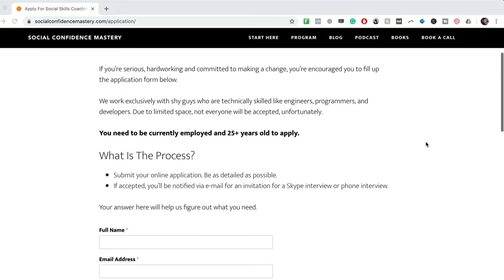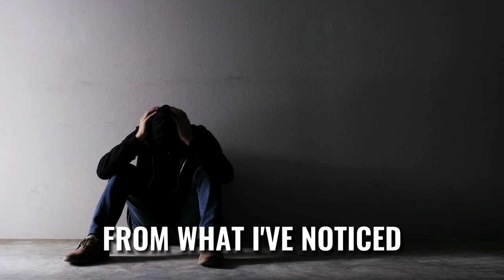10 Secrets To Master The Art Of Communication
In this video, you'll learn how to master the art of communication.

Today, we're going to discuss how to master the art of conversation. If you're wondering how to improve your communication skills and body language, make sure you watch the whole thing.

You'll discover how to improve your communication skills at work and in a relationship. By the end of the video, you'll learn how to improve your communication skills and confidence.